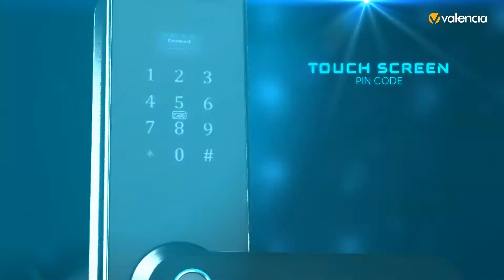Ajax Smart Lock | Valancia | 3D Animation | Motion Graphics | By Kavyomkar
Kavyomkar.
to Implement an IDEA
Video Editing | Visual Effects | Motion Graphics | Animation | Graphic Designs

Visit :
Facebook.com/kavyomkar
Instagram.com/kavyomkar